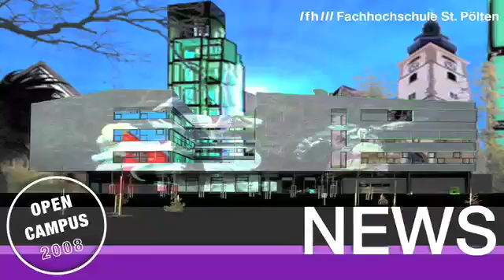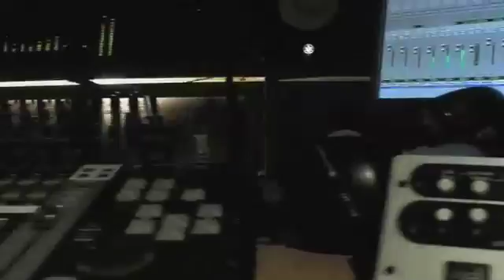OpenCampus 2008 NewsStudio 2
Newstudio beim Tag der Offenen Tür der FH St.Pölten. März2008